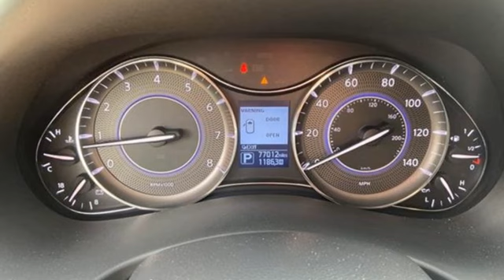Used 2017 INFINITI QX80 Brandon FL Lakeland, FL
Year: 2017
Make: INFINITI
Model: QX80
Trim: Base
Engine: 5.6L V-8 gasoline direct injection, DOHC, variable valve control, premium unleaded, engine with 400HP
Transmission: 7-Speed Automatic
Color: Black Obsidian
Interior: Graphite
Mileage: 77002
Stock #: RU3068A
VIN: JN8AZ2NF1H9643424

Address:
11020 Causeway Boulevard